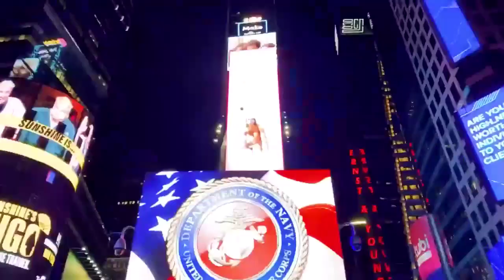New York City - Norah Jones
Such a beautiful disease
New York City
Such a beautiful,